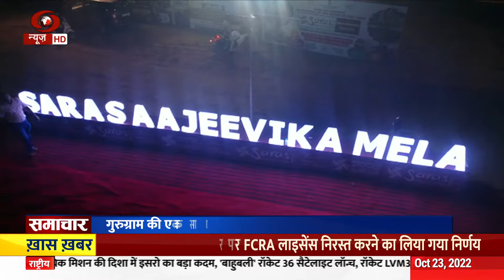गुरुग्राम में 'सरस आजीविका' मेले का आयोजन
राजधानी दिल्ली से सटे गुरुग्राम में ग्रामीण विकास मंत्रालय द्रारा 'सरस आजीविका' मेले का आज भव्य समापन हुआ। देश के 27 राज्यों से 500 से अधिक ग्रामीण महिलाओं ने हिस्सा लिया। मेले का मक़सद देश भर से आईं स्वंय सहायता समूह की ग्रामीण महिलाओ के बने उत्पाद को बड़े शहरों में बिक्री का प्लेटफार्म देना है और उन्हे आत्मनिर्भर बनाना है।